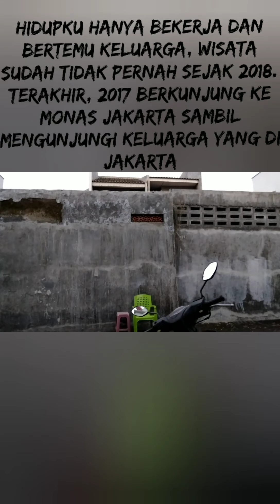Wisataku = bekerja dan bertemu keluarga. Takut berdosa jika memutuskan tali silaturahmi keluarga.